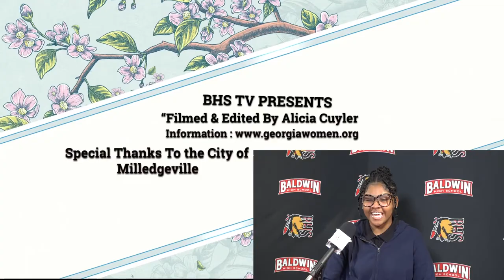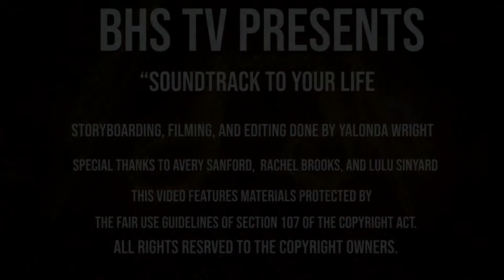Season 1 Episode 3